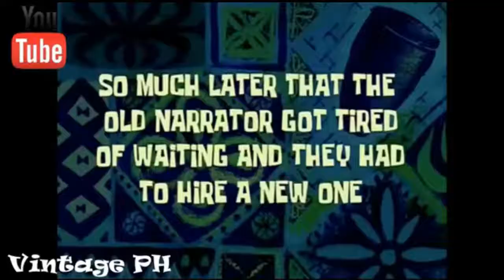FANATEER JUBAIL YATCH BOAT RIDING SAUDI ARABIA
Throwback muna tau mga ka  vintage
Nakakamiz ung dating wala pang pandemic para magawa nating gumala...
Kayo mga Kavintage anu b mga na miz nyo?
Comment kau para ma shoutout sa next vlog.

Lagi kaba talo sa games mo???
eto na chance mo manalo naman dali at mag register na!!!

Low deposit palang gawin agad double ☺️
Example 200 mo gawin agad 400 💯❤️
Pwde gumamit Ng mga ito
FAST and EASY deposit and withdrawal
✅ GCASH
✅ PAYMAYA
✅ USDT
✅ Banks
💯% double your deposit and Bonus
Meron din cash back and earn by referral...💸💸💸
at meron chance manalo ng IPHONE 14 and other gadgets or money rewards !
Tara mag Laro at kumita 💸💸💸

⭐ 7xm online casino ⭐
Want to play Legit online casino ?

Another LEGIT online casino Ye7

JOIN TO OUR GROUP with GC
7XM ONLINE CASINO PHILIPPINES

☑️DOWNLOAD LINK APP👇👇
TRENDING APP
PHLwin
Want to play color games ?

☑️DOWNLOAD LINK APP👇👇
Gcash APP STORE and APPLE STORE

☑️DOWNLOAD LINK APP👇👇
Pay Maya APP STORE and APPLE STORE
Use my invite code when you join Maya for a P100 welcome voucher!
CODE -  " JE8ZK7YNVM81 "